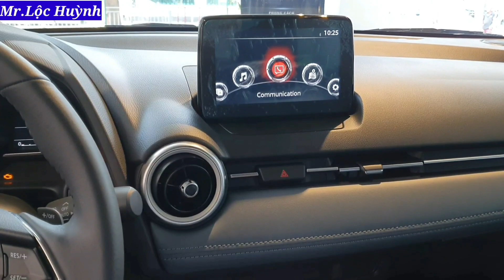Chi tiết New Mazda2 Đỏ 46V 2020 tại Showroom giá từ 509 triệu | Mazda Tân Sơn Nhất | Giá xe Mazda2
New Mazda2 2020 vừa ra mắt giá từ 509 triệu
Hiện tại được bán với 4 phiên bản Sedan:
- New Mazda2 1.5 AT: 509 triệu
- New Mazda2 1.5 Deluxe: 549 triệu
- New Mazda2 1.5 Luxury: 599 triệu
- New Mazda2 1.5 Premium: 649 triệu
Cùng xem Video để xem có gì hấp dẫn từ New Mazda2 2020
Nhạc: Ghen Cô Vy - Cùng chung tay đẩy lùi đại dịch Covid-19